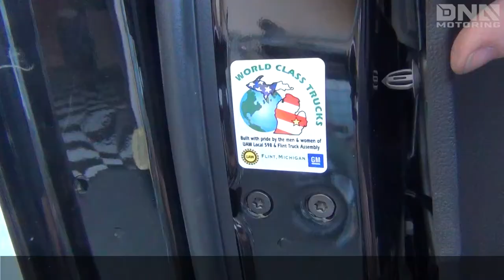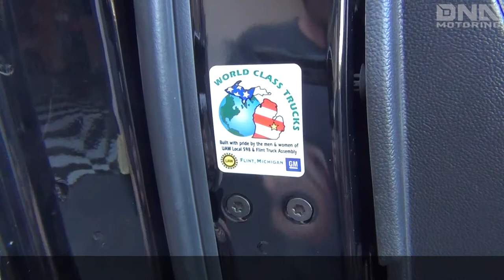How to Install 14-17 GMC Sierra Chevy Silverado Tow Mirrors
Looking to upgrade your vehicle? Here is our video on how to install tow mirrors for a Chevy Silverado and GMC Sierra. This works with models 2014, 2015, 2016 and 2017. These mirrors include a built in turn signal. Here is the list of compatible vehicles below.
14-17 Chevy Silverado 1500
15-17 Chevy Silverado 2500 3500
14-17 GMC Sierra 1500
15-17 GMC Sierra 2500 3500